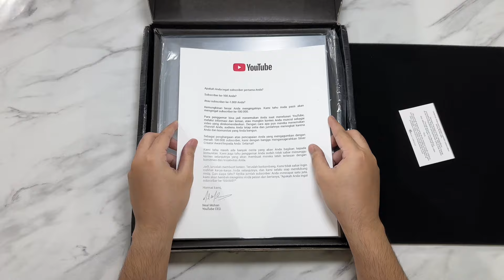asmr unboxing SilverPlayButton jalur YT Short!